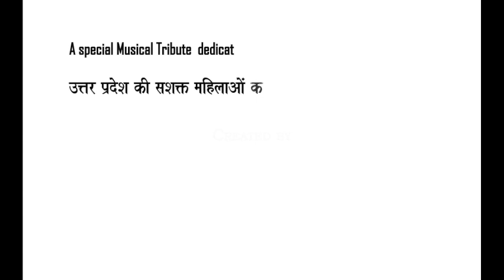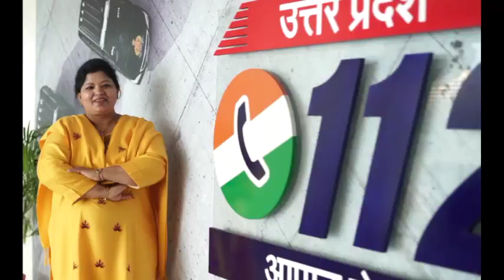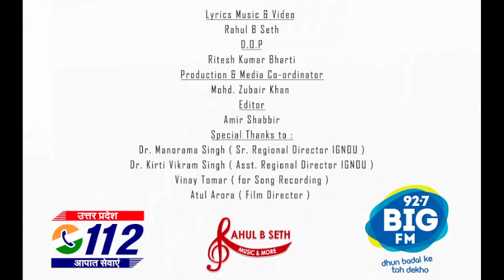I AM THE WORLD THE WORLD IS ME | INTERNATIONAL WOMEN'S DAY 2022 | UP 112 | RAHUL B SETH | BIG FM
On the eve of this year's International Women's Day, a very special song and music video was launched. Titled "I AM THE WORLD"
 It is created by well known music composer, singer, lyricist and Director Rahul B Seth, who originally hails from Lucknow , & sung by Kanchhan Srivas, also from Lucknow,

The song - Video was  launched by chief guest :
 Smt. Renuka Mishra IPS ( DG, SIT - U.P ) on 7th of March in Lucknow.
This song is specifically dedicated to the Empowered women of Uttar Pradesh, and features women in U P from all walks of life, including popular Big FM female RJs. Nilanshi ( Kanpur ), Pankhuri ( Bareilly), Arundhati ( Varanasi) , Kalpana ( Aligarh ) with special thanks to RJ Rafat from Big FM Lucknow.
The video also features Prachi Verma- A Karate Black Belt Dan 2 , & Nidhi Jain, A Gold Medalist in Field Archery.

Track Programming, Live Guitars , Audio Mixing & Mastering by ARPAN AREKAR
Voice Recorded by VINOD RAWAT at
APEX DIGITAL - LUCKNOW

Rahul B Seth was magnanimously supported in his endeavour by U P 112, 92.7 Big FM, and IGNOU in order to make this inspiring musical message reach every one.
Heartfelt thanks & gratitude to Addl. S.P Mohini Pathak ( UP 112 ),  Dr. Manorama Singh ( Sr. Regional Director - IGNOU ) & Mrs. Kiran Bala Chaudhary ( R.T.I. Commissioner - U.P )